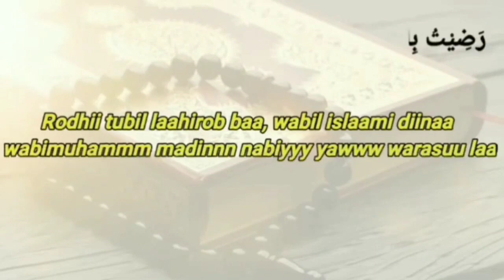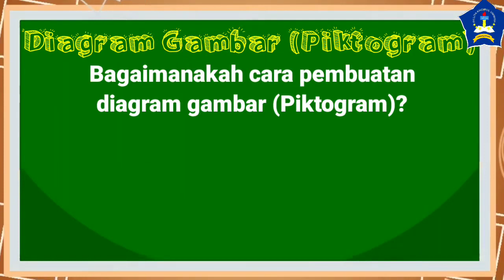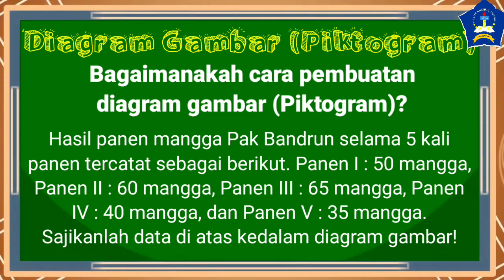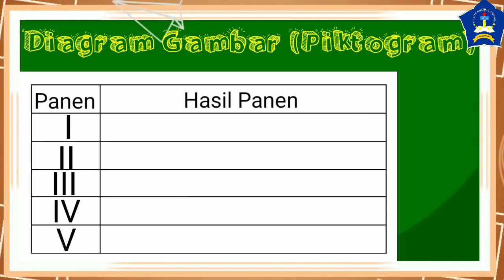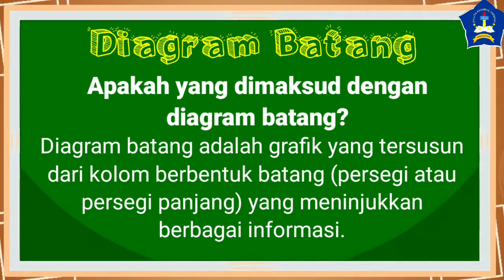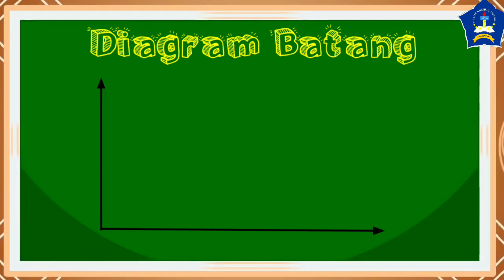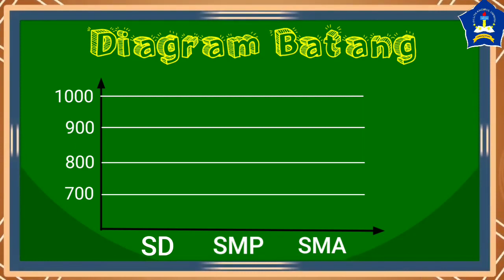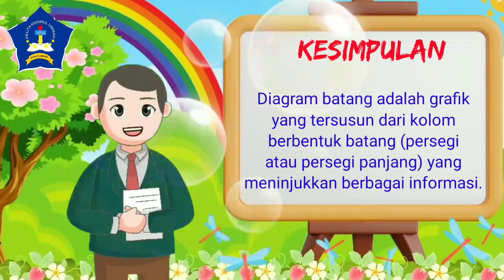Kelas 5 | Matematika | Statistika (Penyajian Data Dalam Bentuk Diagram)